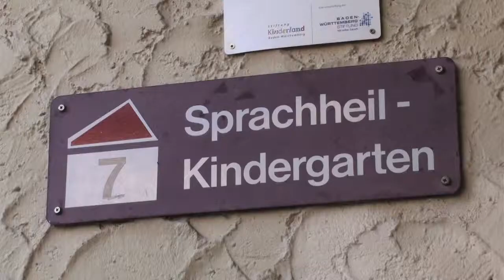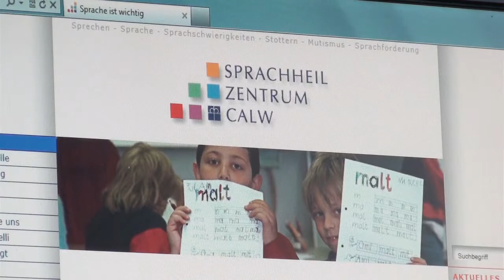FSJ im Sprachheil-Kindergarten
Juliane macht ein FSJ im Sprachheil-Zentrum in Calw. Sie kümmert sich um Kinder, die mit dem Sprechen Probleme haben. Mit viel Spiel und Spaß wird das Sprachvermögen der Kinder gefördert. Beworben hat sie sich über die Diakonie Württemberg. Nähere Infos